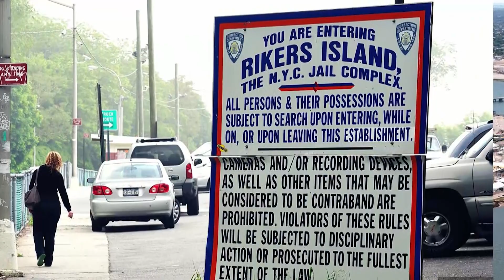Missing Rikers Island Inmate Found - BET Breaks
The 24-year old inmate was found after a massive manhunt.